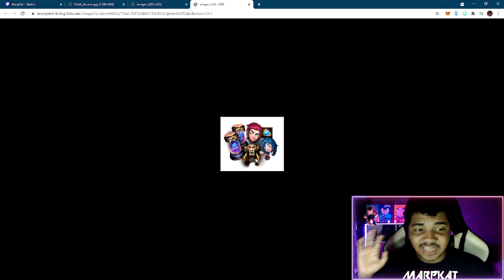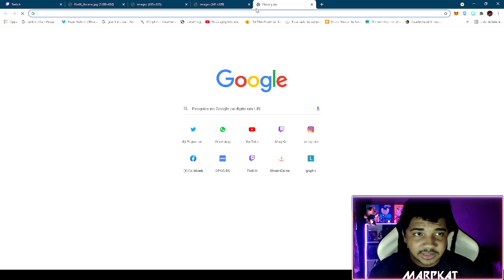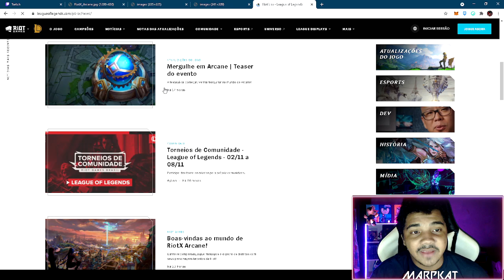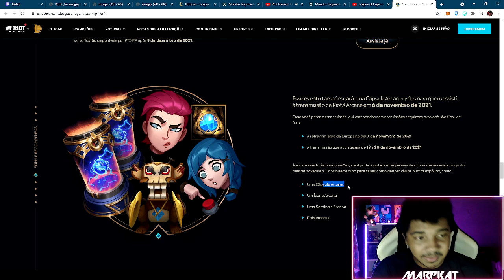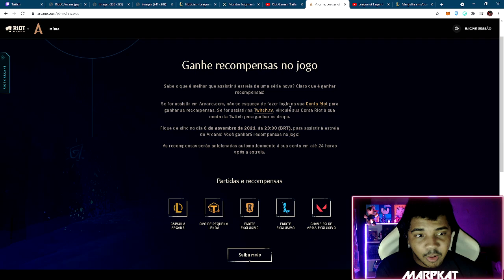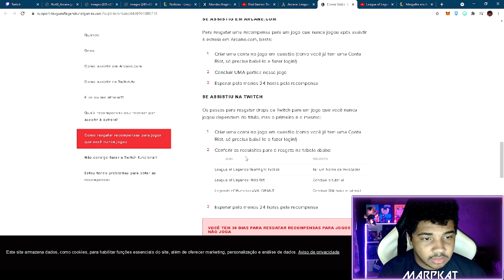COMO VINCULAR CONTA DA RIOT COM A TWITCH!!